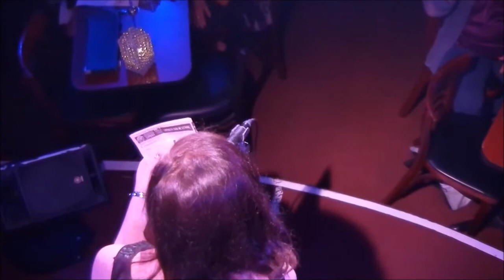Crossword Puzzle - Emily Ellet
Emily Ellet sings Maltby and Shire's "Crossword Puzzle" from Starting Here, Starting Now at the Metropolitan Room in NYC, August 2017
Jeff Cubeta, piano